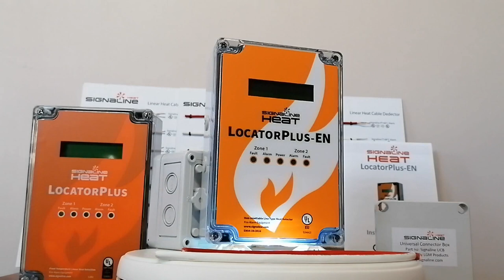Signaline Lineer Kablo Tipi Isı Dedektörü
Signaline FT Dijital LHD kablo tipi ısı algılama kabloları 2 bükülmüş çelik yay çekirdekten ve ısıya duyarlı polimer kimyasal kaplamalardan oluşmaktadır. Çelik tel üzerin deki polimer kaplama belli bir sıcaklığa geldikten sonra erir ve 2 tel birbirlerine temas edip kısa devre sonucu sistemi aktifi de eder. Signaline lineer (doğrusal) kablo tipi dedektör tüm yangın ve söndürme sistemlerine entegre olabilir. Bakım gerektirmez. Çalışma sıcaklık aralığı -40 °C ve 230 °C (derece) dir. Signaline Dijital LHD kablolarımızın uygulama alanlarına göre sıcaklık ve dış kaplama seçenekleri de mevcuttur. Signaline FT 68 °C (derece) 155 °F (Fahrenhayt), FT EN 78 °C (derece) 172 °F (Fahrenhayt), FT EN 88 °C (derece) 190 °F (Fahrenhayt), FT 88 °C (derece) 190 °F (Fahrenhayt), FT 105 °C (derece) 220 °F (Fahrenhayt), FT 185 °C (derece) 365 °F (Fahrenhayt), FT 230 °C (derece) 445 °F (Fahrenhayt) sıcaklık değerlerine sahip olmakla beraber ekstra koruma sağlayan dış kaplamalı modelleri de mevcuttur. Signaline Lineer kablo tipi dedektörler manyetik alan oluşturmaz ve ATEX muafiyeti vardır.